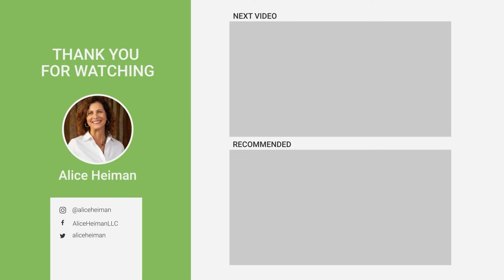Leading with Empathy: How Cory Munchbach’s Journey from Analyst to CEO Shapes her Leadership Today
How does a product marketer end up in the CEO seat?
Moving from being an analyst at Forrester to starting at BlueConic as a product marketer and doing many different jobs at the company over the years landed Cory Munchback the CEO seat.
Fully backed by the founder, Cory shares her remarkable journey from analyst to CEO, detailing the vital lessons learned and the strategies that have shaped her leadership.

Chapters
00:00 Introduction - Unveiling the critical sales knowledge CEOs need to thrive in modern markets.
00:03 Female CEO Spotlight - Kicking off with excitement for female CEOs and the fresh perspectives they bring to the table.
01:05 Welcome Cory Munchbach - Introducing Cory Munchbach, CEO of Blueconic, and her unexpected career journey.
01:29 Exploring Blueconic - Diving into what Blueconic does, its ideal customer profile, and how their tech drives business forward.
02:26 The Importance of Consumer Insights - Discussing the necessity for brands to deeply understand consumer behaviors.
02:44 Cory's Path to CEO - A look at Cory's progression within Blueconic and her transition to the CEO role.
03:02 From Analyst to CEO - Tracing Cory's professional roots from Forrester Research to her leadership position.
05:03 The Lure to Blueconic - Cory shares what drew her to join a fresh, dynamic startup and tackle new challenges.
06:07 The Marriage of Sales and Product Marketing - Understanding how product marketing works in unison with sales to achieve success.
07:56 Initial Sales Struggles & Strategies - Reflecting on early sales efforts and the push for establishing brand credibility.
08:05 Rapid Role Progression - Cory recounts the various roles she adapted on her way to the top.
11:14 Cultivating Customer Success - Emphasizing the need for focusing on customer satisfaction to drive sales and business growth.
14:15 Journey to CEO - Cory's evolution within Blueconic and the responsibilities she accumulated along the way.
17:11 Cory's Role in Sales as CEO - Outlining how the CEO's involvement can significantly impact sales initiatives.